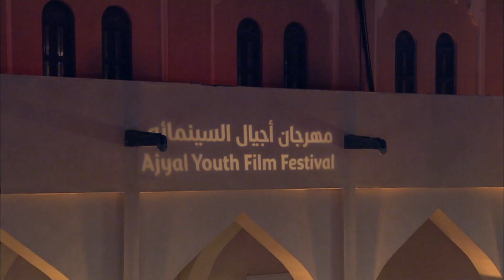برنامج تراحيب - الفقرة الخامسة - 02-12-2014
تتابعون في هذه الفقرة التقارير التالية:
-  مهرجان أجيال السينمائي في الحي الثقافي"كتارا".
-  معرض " من هنا وهناك "، تحت عنوان قطر –البرازيل 2014  الذي يقام في غاليري متاحف قطر .